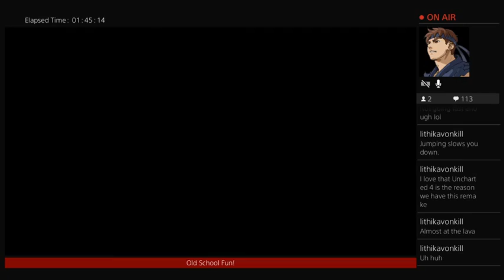Crash Banicoot: N. Sane Trilogy Pt. 1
First run at streaming in a while with an old school flare... -- Watch live